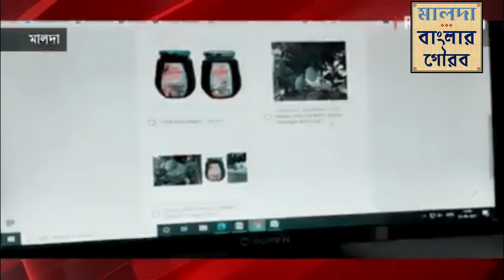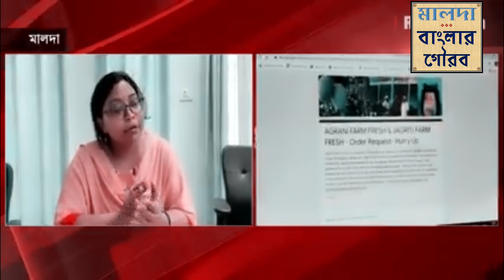সরকারী উদ্যোগে ঘরের দুয়ারে মালদার আম || Home Delivery Service of Malda's Mango || Realistic Malda